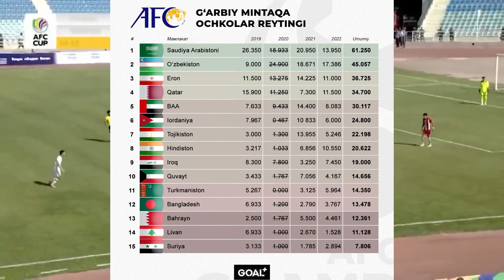Tezkor: Masharipovga Misr Grandi Qiziqmoqda. Osiyo Chempionlar Ligasi O’zbekiston uchun Xush Xabar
Aziz Do'stlar Kanalimizga yordam berishni xoxlasangiz shu karta orqali donat qilishingiz mumkin : 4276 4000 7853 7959
Assalomualaykum Aziz Do'stlar Kanalimizga Obuna bo'ling va Futbol xaqidagi yangiliklarni va Tezkor gollarni tomosha qiling!!! Sizning qiziqtirgan savollar va xamkorlik uchun quyidagi raqamlarga murojat qilishingiz mumkin:
Futbollarni Jonli Efirda Ko'rish uchun Jafar Zafarovich Youtube kanalimizga obuna bo'ling: